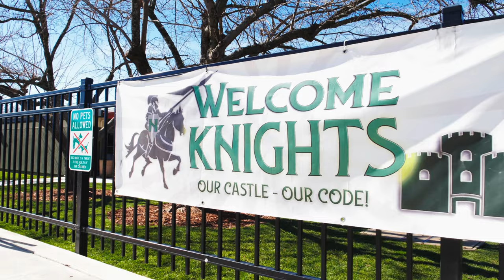Newcastle Elementary & Charter School | Promo Video | G12 Videography & Photography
► Video By G12 Videography & Photography
• Here at G12 Videography & Photography we produce high quality 4K video and audio storytelling to our clients. We create promotional business and marketing videos, live events and performances, short documentaries, and any creative video that you have in mind. We currently serve the greater Northern, CA area.